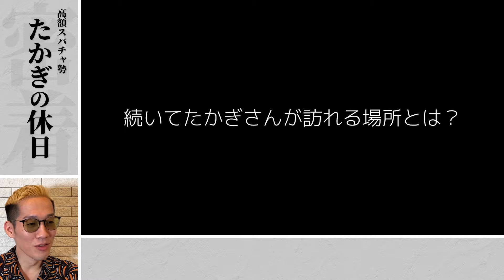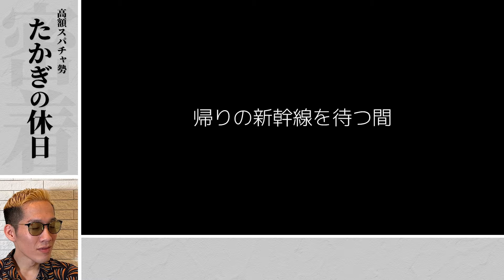高額スパチャ勢の1日に密着〜たかぎ編〜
撮影協力して頂いた猫カフェさんはこちら↓↓↓
【猫カフェ MOCHA （モカ）渋谷センター街店】
〒150-0042 東京都渋谷区宇田川町３２−１２ アソルティ渋谷 8F

切り抜き師さん募集】
こちらのフォームから申請してくれれば、切り抜き動画等に関しては黙認したいと思います。
その際、担当から連絡が来たらその内容に従ってください。
これから始める方は収益化後に申請してください！

毎週水曜＆日曜21時にブチギレ生配信！